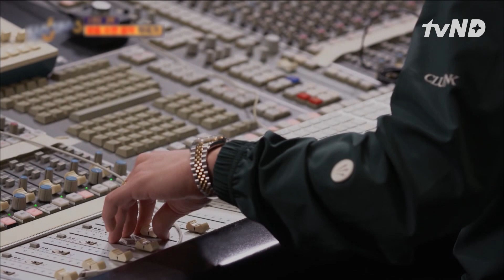Bisakah Jessi yang Insomnia Tidur Mendengar Nada Ini? 🤔 TheSixthSense3 🇮🇩INDO SUB🇮🇩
Tonton selengkapnya di TheSixthSense3.